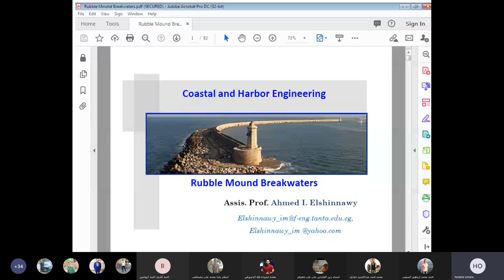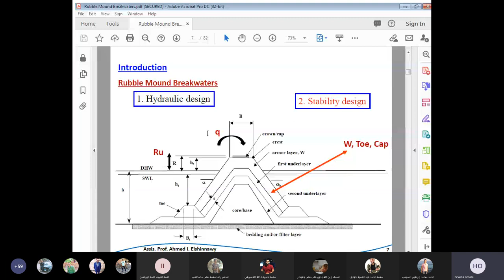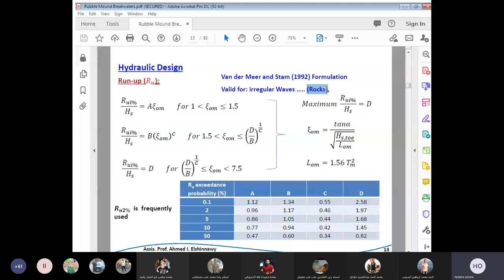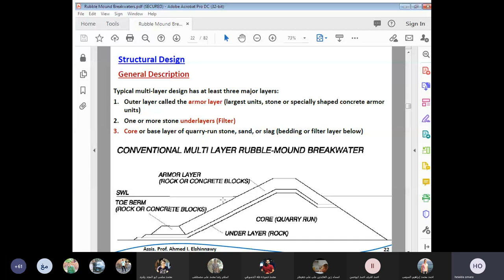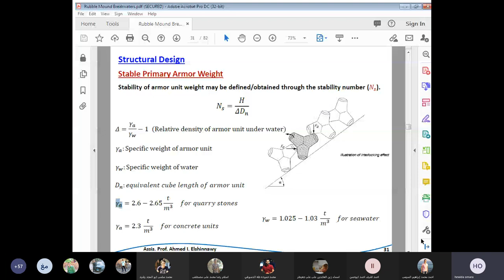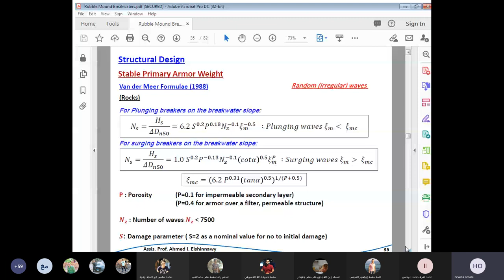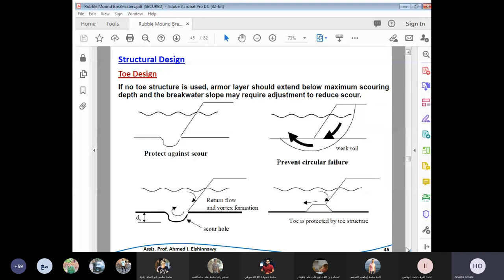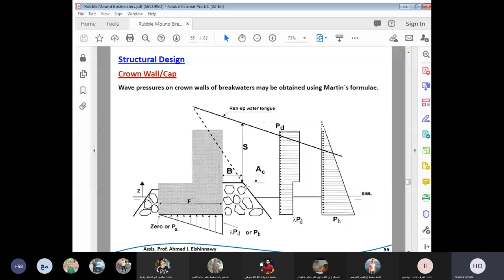محاضرة رقم 8 مواني وملاحة وحماية شواطيء